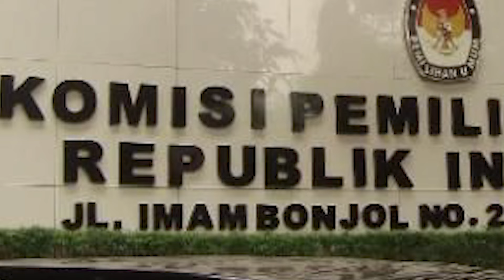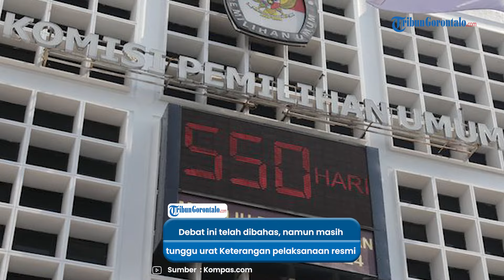KPU Akan Gelar Tiga Kali Debat Kandidat Pilkada Gorontalo, Rencana Oktober Ini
vp : aldy

Komisi Pemilihan Umum (KPU) Kabupaten Gorontalo tengah mempersiapkan debat pasangan calon (Paslon) Bupati dan Wakil Bupati yang dijadwalkan berlangsung pada bulan Oktober 2024.

Hal ini diungkapkan oleh Plt Ketua KPU Kabupaten Gorontalo, Windarto Bahua, saat ditemui pada Rabu (9/10/2024).

"Insya Allah, debat Paslon akan digelar bulan Oktober ini," ujar Windarto dengan optimisme.